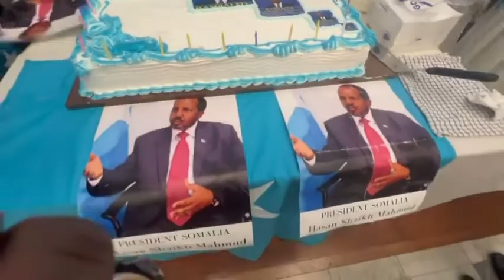TAGEERADA MADAXWEYNE XASAN SHIIKH OSLO